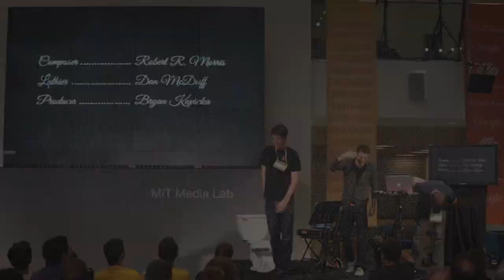Comedy Hack Day At The Media Lab: Pizzicato Privy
MIT Media Lab students Dan McDuff and Robert R. Morris teamed up with MIT Sloan student Bryan Kapicka to build Pizzicato Privy, a toilet that transforms your, ahem, "bathroom noises" into symphonic sonatas.